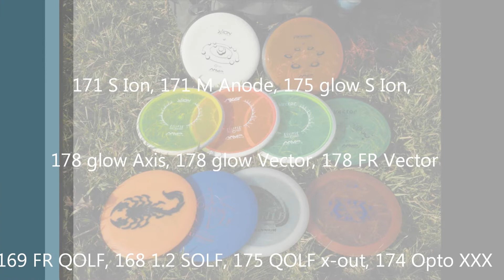2-1-12 In The Bag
This is my bag and the discs that I put inside of it.